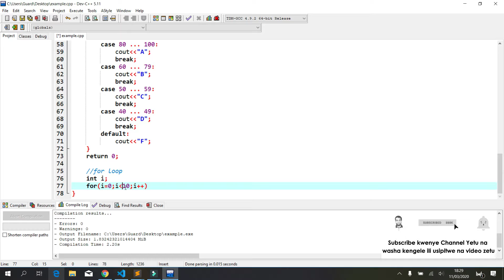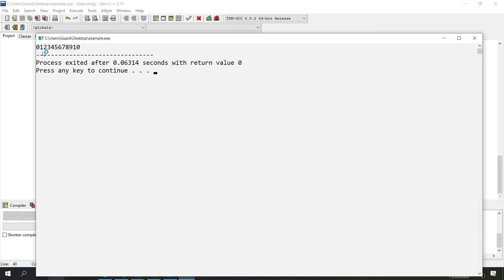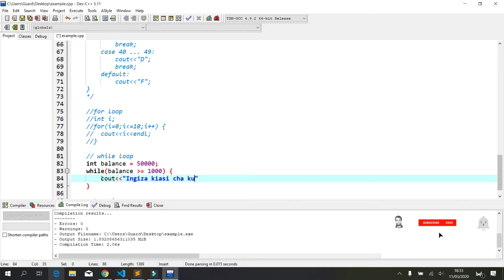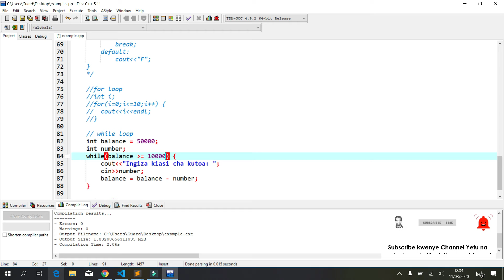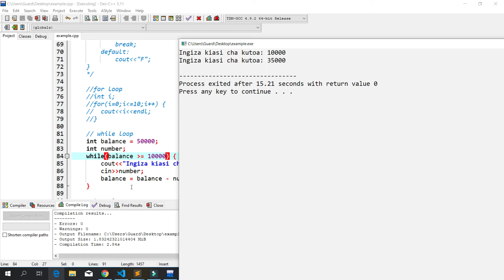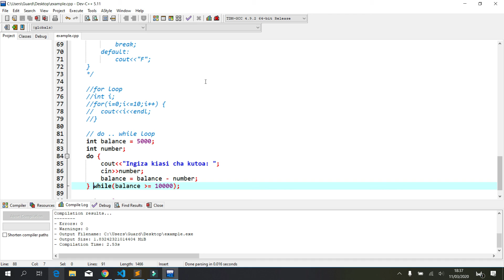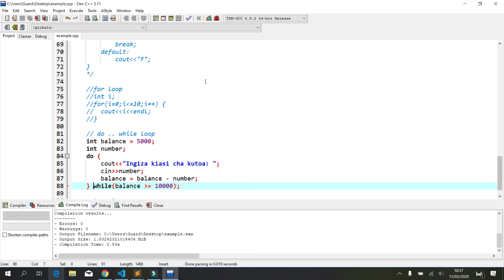Jifunze C++ #06 - Loops Repititions in C++ with ATM Example! (Swahili)